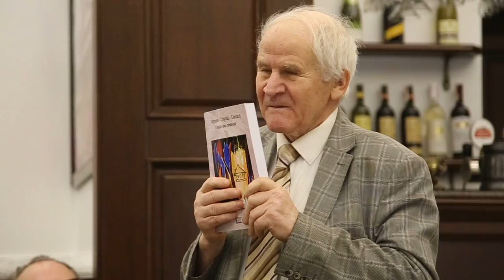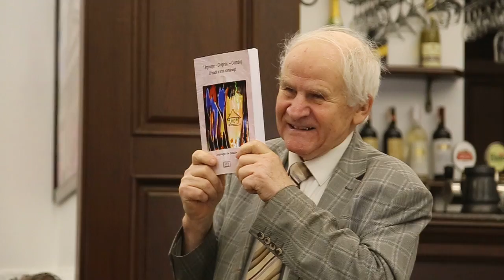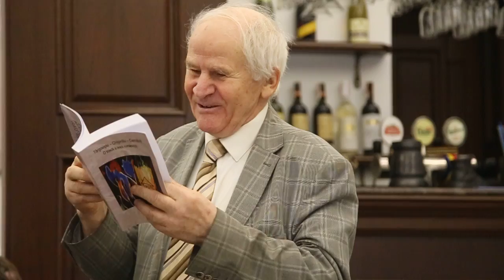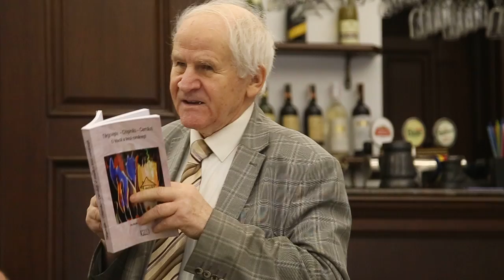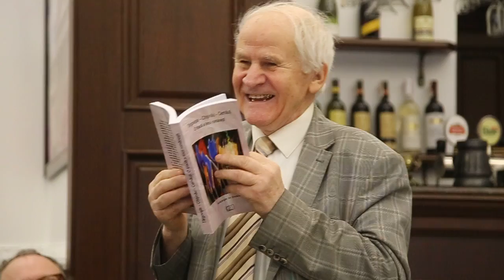CENACLUL "„Mașina cu poeți” se întoarce la Cernăuți! " 11. 2017